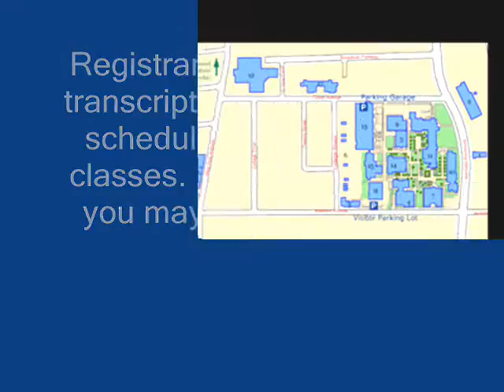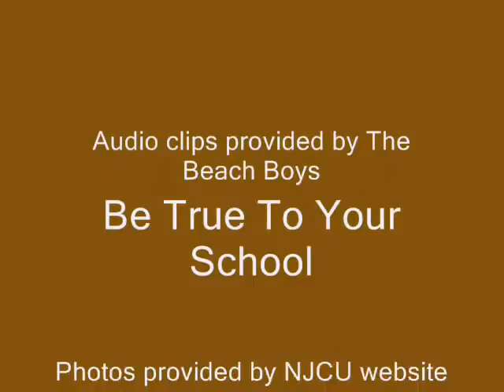Campus Checklist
Short, light and cute campus checklist for new college students